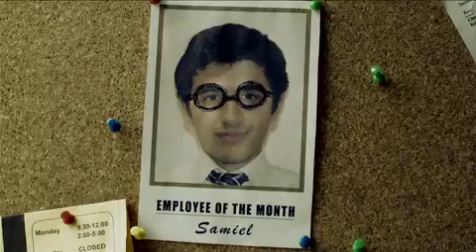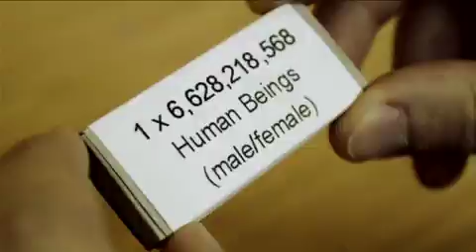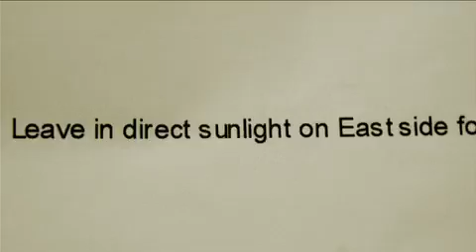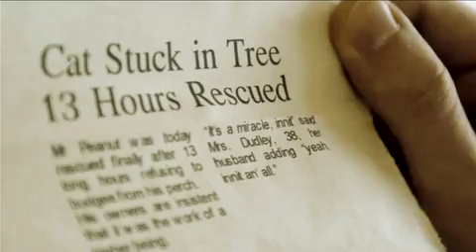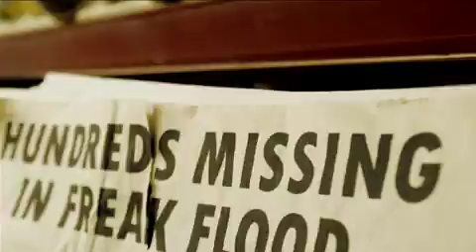The Tins - The Green Room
Official music video for NY band The Tins